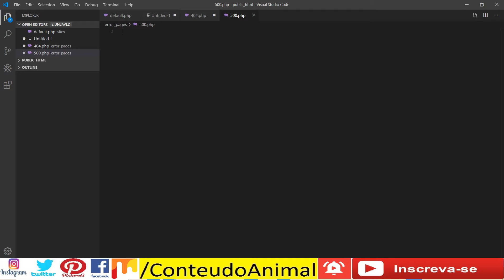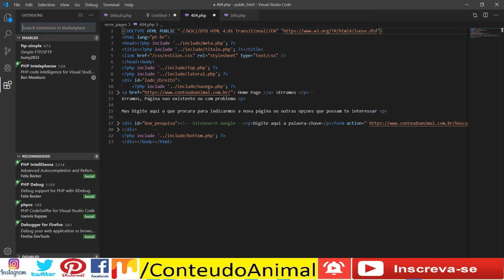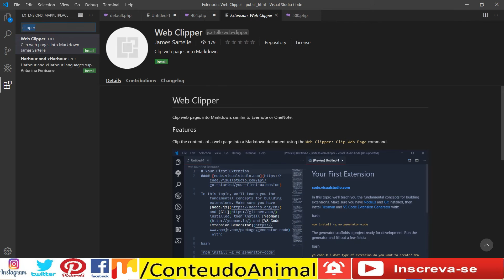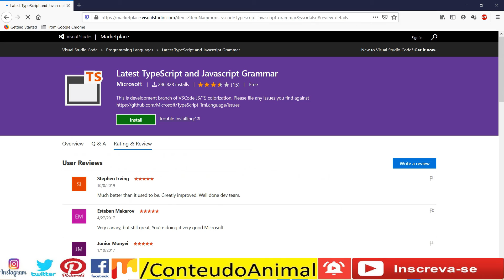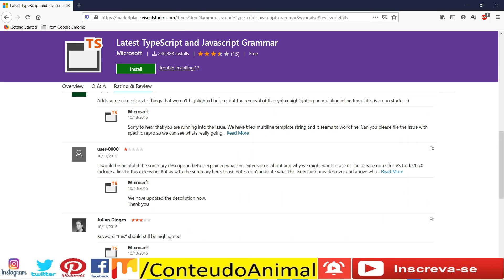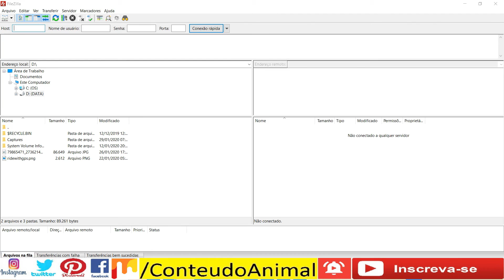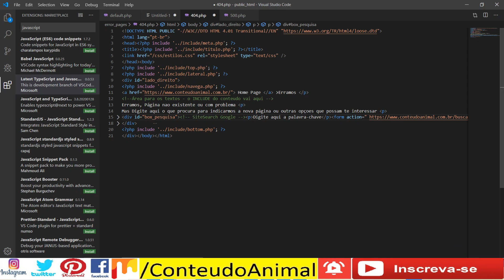Apresentando Microsoft VSCode